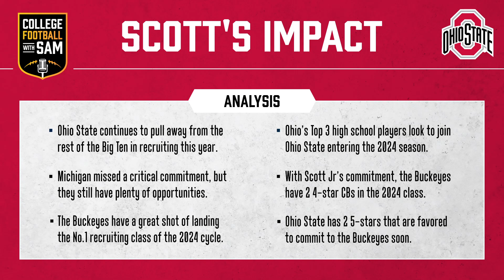Aaron Scott Jr Commits To The Ohio State Buckeyes | Ohio State Football 2023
For your information, as a Michigan fan, Aaron Scott Jr's commitment video absolutely stung. However, all that does is add fuel to the fire approaching on November 25th. Scott is a 6'0", 170-pound cornerback from Ohio, and he chose Ohio State Football over Michigan Football and Oregon Football. Michigan and Ohio State were the true Top 2 finalists, and Scott went with the Buckeyes. The Game is the greatest rivalry in all of sports and I love it when Michigan and Ohio State wage war not just on the field, but on the recruiting trail as well. In the end, Ohio State Football head coach Ryan Day and cornerbacks coach Tim Walton out-recruited Jim Harbaugh and Steve Clinkscale. Perhaps another Michigan victory in The Game could force Scott to reconsider his commitment, but the Buckeyes won this battle, locking down the Top 3 players in Ohio. Now, the Buckeyes can focus on earning the No.1 recruiting class in the country. Ohio State has seven 5-star prospects they have a realistic chance of landing, and two of them, defensive end Eddrick Houston and defensive lineman Dylan Stewart, are crystal balled to Ohio State. For the Michigan Wolverines, their class is nearly complete with 26 commits, but they still have some blue-chip prospects to fight for, such as 5-star wide receiver Ryan Wingo. Michigan also heavily used the transfer portal in the 2023 cycle, which I think will pay them large dividends this year and in 2024. Both the Wolverines and the Buckeyes likely use the portal in the 2024 season, as each will lose several starters on both sides of the football. I expect Ohio State to finish with a Top 2 recruiting class this season, with the Georgia Bulldogs being the only team competing with the Buckeyes for the No.1 spot.